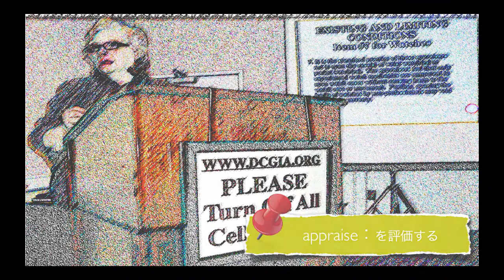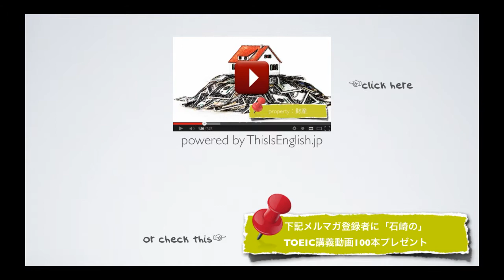#180【上級者 動詞】TOEIC頻出英単語 リスニング付き